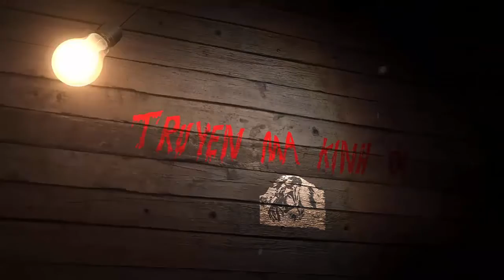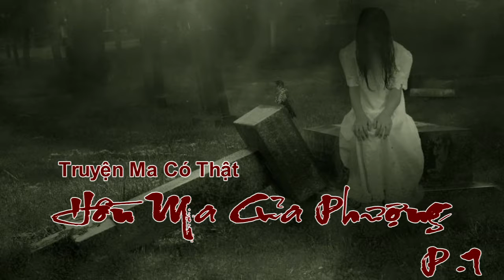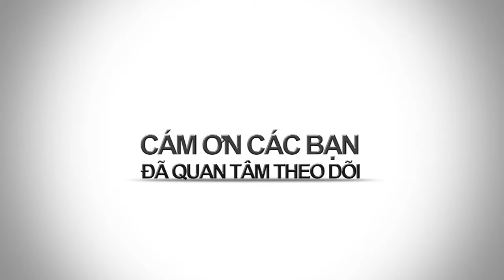BAO NOI ONLINE || Truyện Ma - HỒN MA CỦA PHƯỢNG (Phần 1)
Truyện Ma - Hồ ma của Phượng bạn thân tôi (Phần 1), ly kỳ, rùng rợn, hấp dẫn người nghe từ đầu đến cuối.
Oan hồn của Phượng vẫn mãi nơi dương thế không siêu thoát vì sao? Ai đã gây nỗi oan khuất của cô ?
Mời các bạn đón nghe phần 1 của câu chuyện